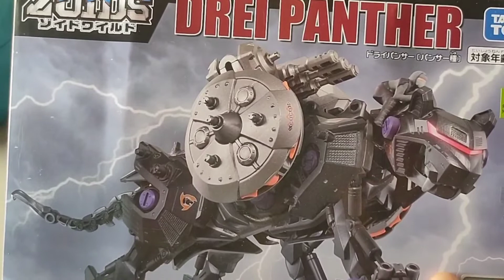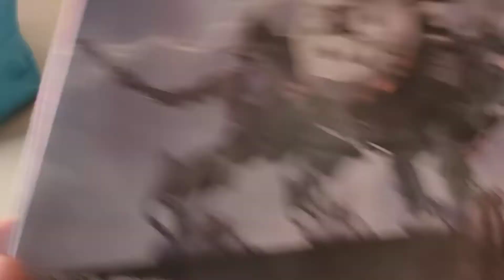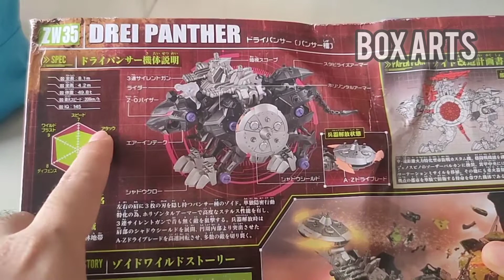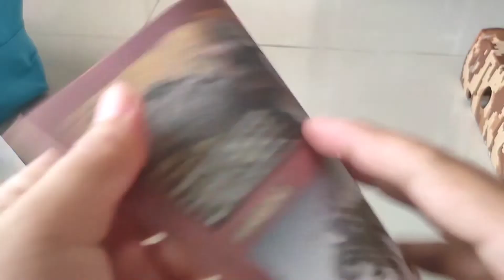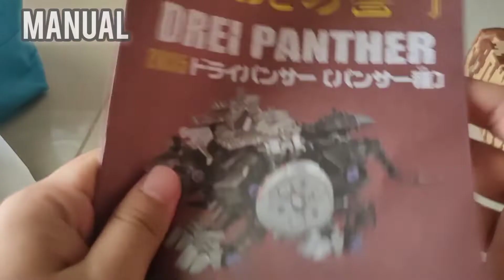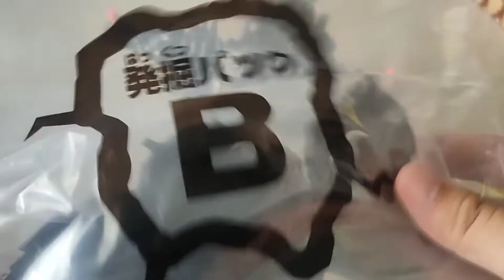Review takara tomy drei phanter zoid zero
i get my kit here, super trusted and nice deal